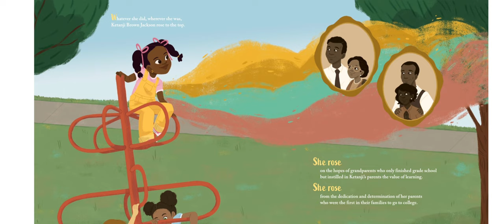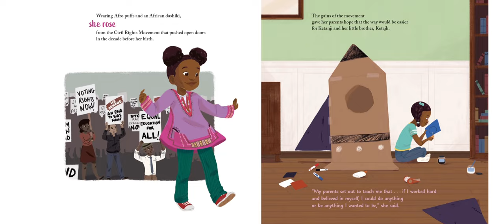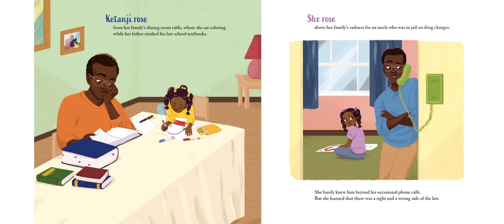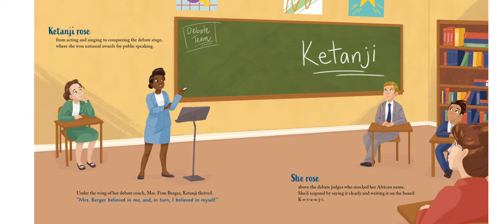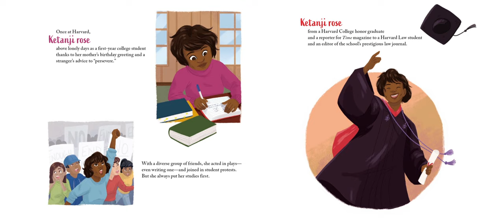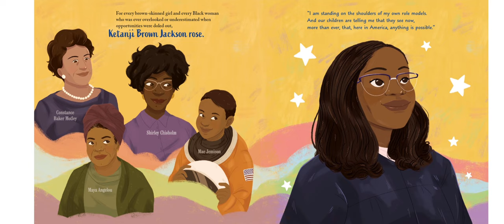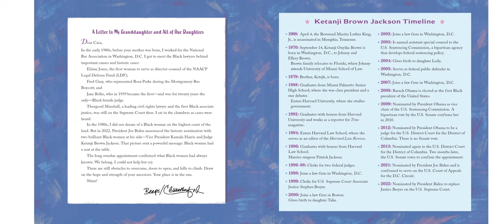All Rise: The Story of Ketanji Brown Jackson Read Aloud by Ms Yes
Ms. Yes reads All Rise: The Story of Ketanji Brown Jackson written by Carole Boston Weatherford and illustrated by Ashley Evans

“Ketanji Brown Jackson, the first Black woman to serve on the Supreme Court, is an inspiration and role model to children of all ages. Award-winning author Carole Boston Weatherford tells her story of perseverance, dignity, and honor in this uplifting picture book biography filled with colorful and dynamic illustrations from Ashley Evans. Whatever she did, wherever she was, Ketanji Brown Jackson rose to the top. From the time their daughter was born, Ketanji Brown's parents taught her that if she worked hard and believed in herself, she could do anything...” - Thriftbooks